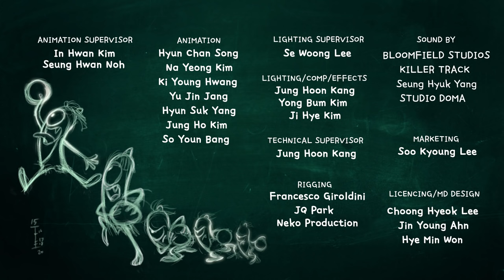Spookiz | 213 | You Reap What You Sow! (Season 2 - Episode 13) | Cartoons for Children 스푸키즈